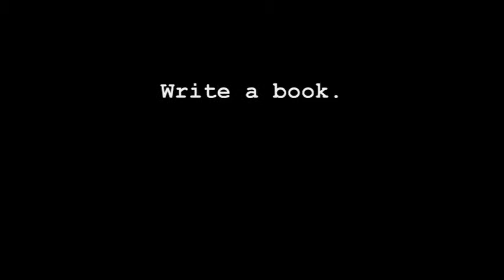Easiest, most affordable way to write a book... Guaranteed!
Want to write a book? Billy Sticker's Instant Influencer is a multi-media course that shows you how to write, design, and self publish your book in as little as 3 weeks spending very little money.